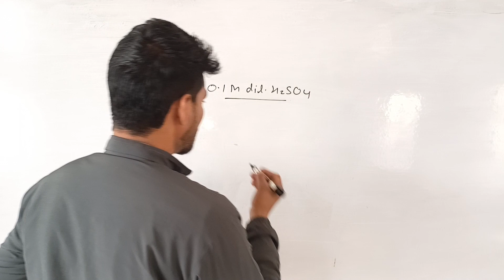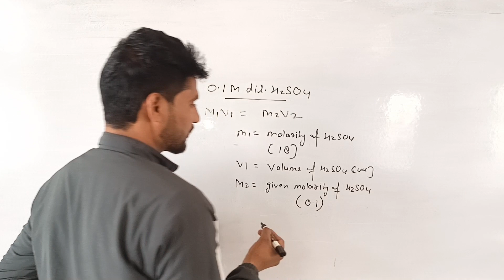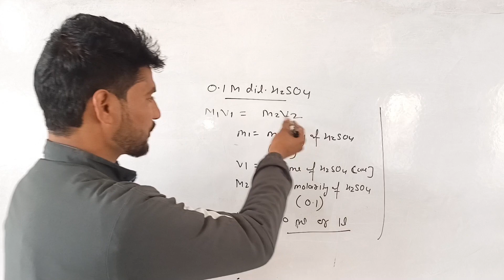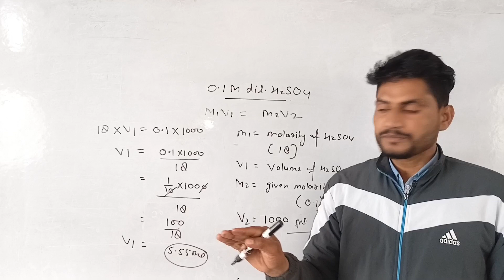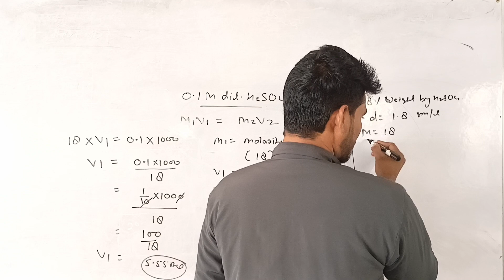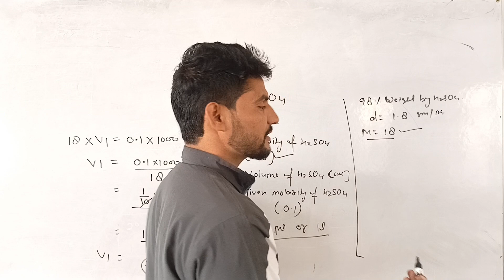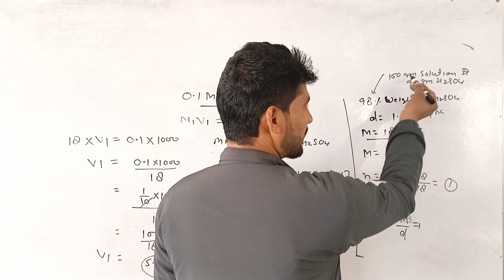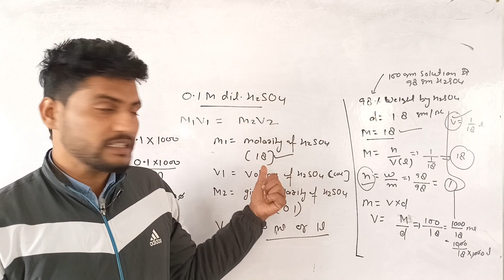How to prepare dilute solution from concentrated acid?//Dilution of H2SO4 by Akhlesh Meena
how to prepare dilute solution from concentrated acid? how to prepare 1/10M dilute solution of H2SO4?
Dilution of H2SO4.class 12 up board allahabad chemistry practical, chemical reagents.
easiest method to prepare 1/10M dilute solution of H2SO4, preparation of dilute sulphuric acid from concentrated sulphuric acid.